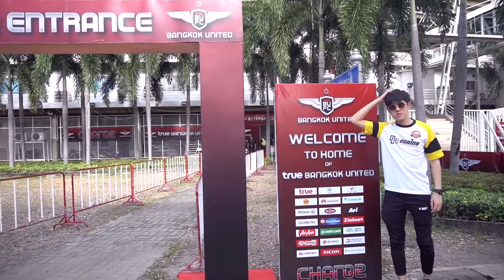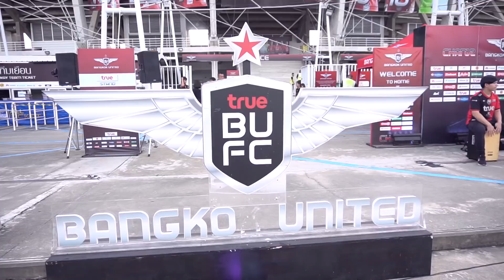ไปดูบอลกัน EP.0 โค้ชจุ่นยังดู ตูดูบอลไทย !!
เทปทดลองของรายการใหม่อย่าง ไปดูบอลกัน ที่เราเดินทางกันไปดูบอลไทยลีก คู่ระหว่าง True Bangkok United vs Bangkok glass FC ที่สนาม True Stadium

ช่องทางอื่นๆ
ติดต่อลงโฆษณา "ตูดูบอลไทย" ได้ทาง 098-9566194